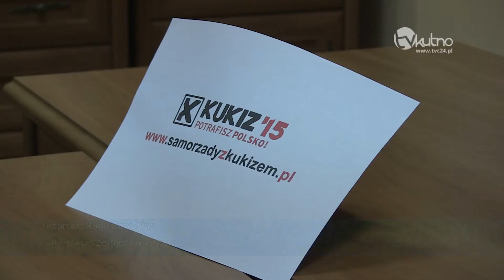Kutnowski magistrat odpowiada na słowa posła Rzymkowskiego